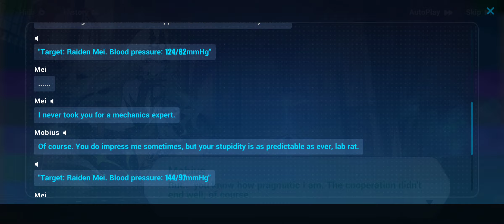Elysian Realm [Part 20]